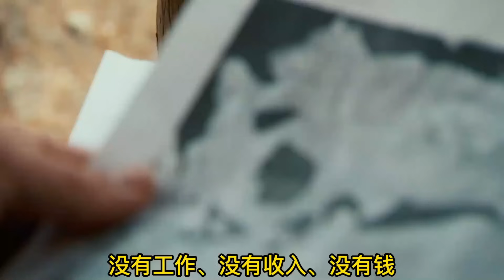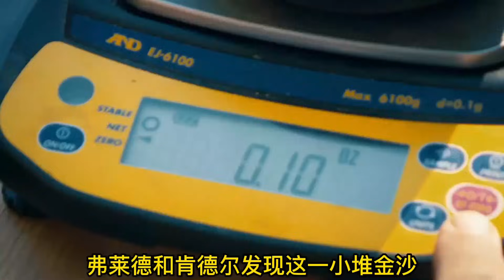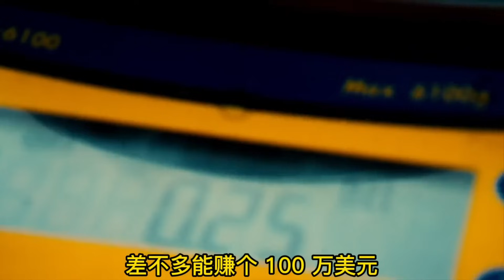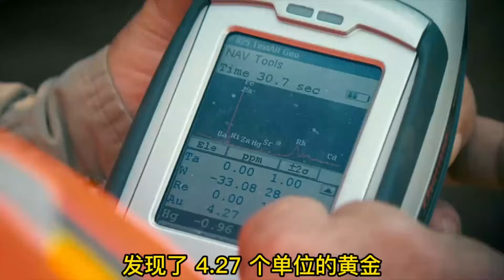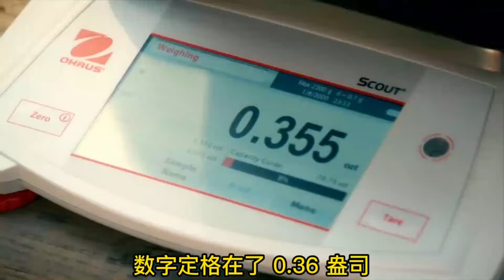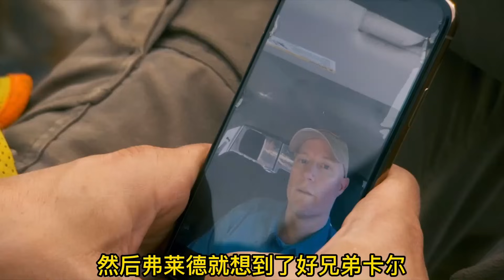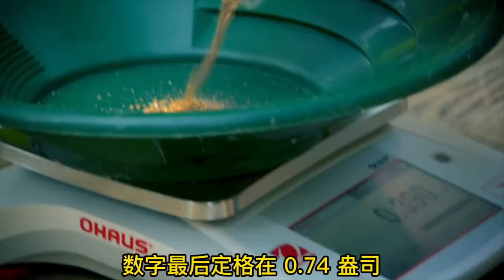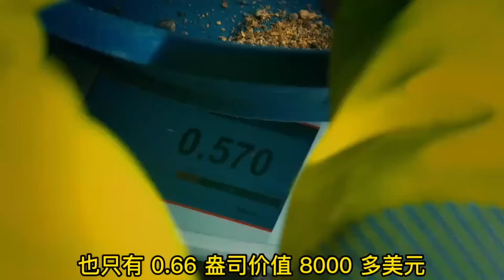大淘金_第11季弗莱德番外篇 一群淘金新手组成的团队，虽然都是新手但是人脉不一般道奇 帕克都是他的朋友，他们今年能实现自己的淘金梦吗？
您的支持是我更新的动力。
Your support is my motivation to update.

九折卷:iCcm6S4I

嗨，☃️ 雪人！加入我的 ice 团队，使用我的推荐码注册即可获得 10 个 ice 硬币：